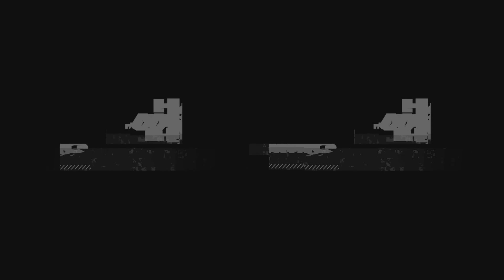Evil West - Part 13: Der Dschungel